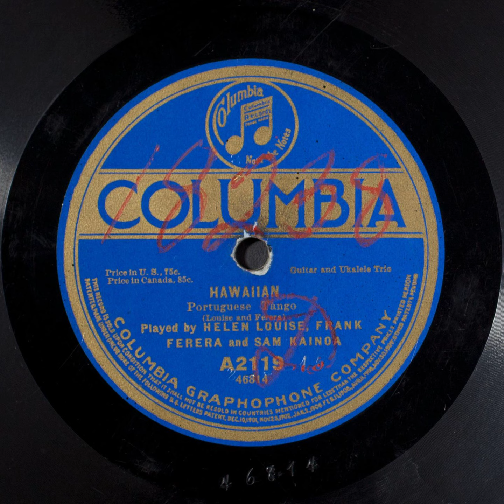Hawaiian Portuguese tango, 1916-06-03, New York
Hawaiian Portuguese tango
Summary
Instrumental trio (Hawaiian)
Names
Ferera, Frank -- Composer
Louise, Helen -- Composer
Ferera, Frank -- Instrumentalist -- Steel Guitar
Kainoa, Sam -- Instrumentalist -- Ukulele
Louise, Helen -- Instrumentalist -- Guitar

Frank Ferera
Musician
A Hawaiian native of Portuguese descent, Ferara was among the first musicians to popularize the Hawaiian style of lap steel guitar. Ferara and his partner Helen Louise played and sang melodies from indigenous Hawaiian culture as well as, increasingly, pop songs in English inflected by Hawaiian styles. For example, his 1930 song “Under the Texas Moon” combined a tango beat with western themes and Hawaiian music phrases. He was one of the key figures in popularizing Hawaiian music and making it adaptable to other styles.